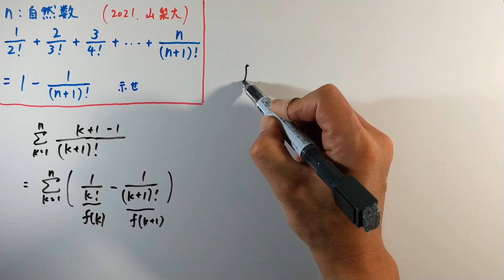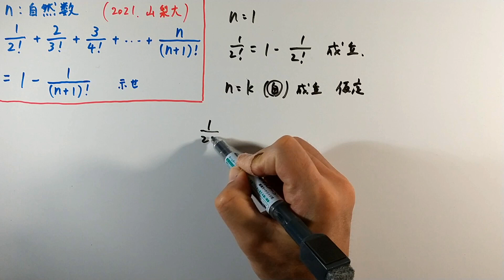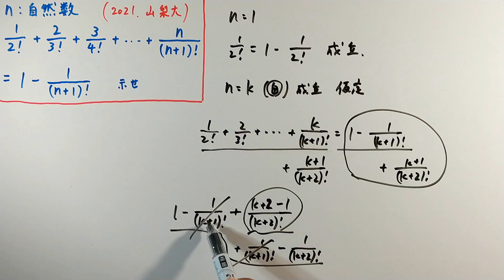【山梨大2021】解法２通り！ ちょっとした等式証明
Σ計算で最初と最後が残る形を作って等式を導く解法と、数学的帰納法による解法の2通りで解いています。